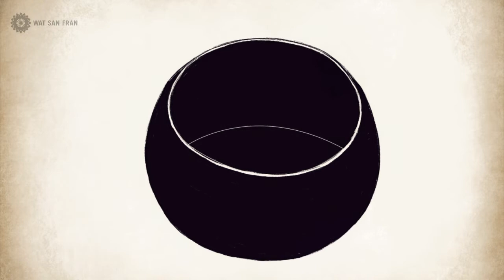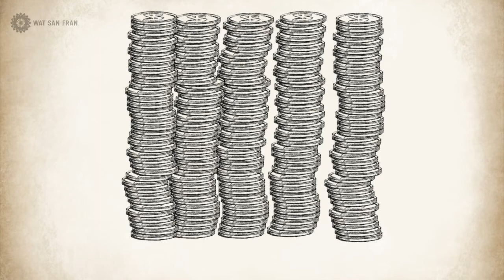Result of Lust | Sirima and Uttara (Part 3) | Animated Buddhist Stories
Sirima and Uttara - Part 3

A monk's lust for a beautiful patroness almost led to his downfall. Lucky for him, the Buddha provided a parallel that helped the monk overcome his lust.

Wat San Fran is proud to present stories taken from the Jatakas, Dhammapada, and Buddhist history. These stories often use past rebirth stories (Jatakas) to reveal the connection between past and present, and illustrate the relationship between cause and effect.

Check out the playlist AnimatedBuddhistStories by Wat San Fran to explore the complete series.
Subtitles (closed captions) are available in Chinese (Simplified), Chinese (Traditional), English, Portuguese, Russian, Tamil, and Thai.
Chinese (Simplified) and Chinese (Traditional) subtitles submitted by user: John Sum
Portuguese subtitles submitted by user: Rafael Guimarães
Russian subtitles submitted by user: Dania Akhmedova
Tamil subtitles submitted by user: Vishnuvardhini Chandrasekaran
Narrator
Name: Katie Angkustsiri Yip

Artist
Name: Pornpot "Pod" Rodkroh
Expertise: Photoshop, Illustrator, and Hand Draw

Animator
Name: Sarin Phonsawek
Expertise: After Effects and Photoshop